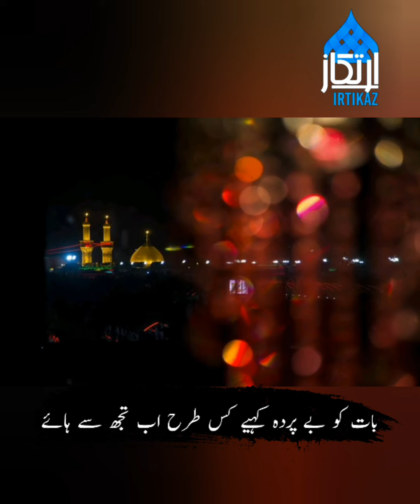Salam Dar Bargah e Hussain|Mir Taqi Mir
اے بدخشانِ نبیؐ کے لعلِ احمر السلام
وے گلستانِ علی کے لالۂ تر السلام

بوند بھر پانی نہ دریا پر تجھے پینے دیا
اے تمناے دلِ ساقیء کوثر السلام

سب کنارے لگ گئے، تو بحرِ خوں میں غرق ہے
اے کنارِ مصطفےٰؐ کے نازپرور السلام

بات کو بے پردہ کہیے کس طرح اب تجھ سے ہائے
ہیں حرم کے لوگ سب محتاجِ چادر السلام

کیا ستم کشیاں بیاں تیری کرے دلِ خستہء میرؔ
نام تیرا سن کے آنکھیں ہوتی ہیں تر السلام

پیشکش: ارتکاز
سلام: میر تقی میرؔ
صدا کار: احمد علی